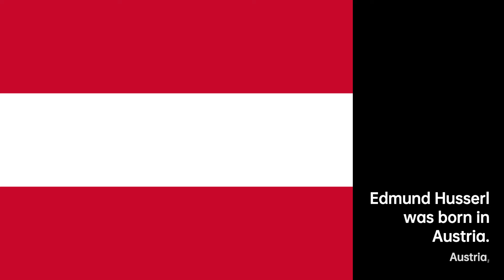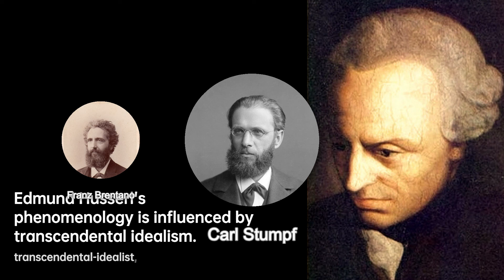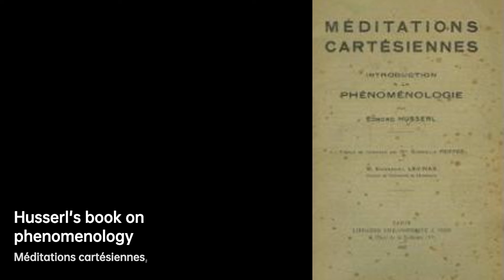Edmund Husserl: The Father of Phenomenology | Scientist Biography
Edmund Gustav Albrecht Husserl was an Austrian-German philosopher and mathematician who established the school of phenomenology.
In his early work, he elaborated critiques of historicism and of psychologism in logic based on analyses of intentionality. In his mature work, he sought to develop a systematic foundational science based on the so-called phenomenological reduction. Arguing that transcendental consciousness sets the limits of all possible knowledge, Husserl redefined phenomenology as a transcendental-idealist philosophy. Husserl's thought profoundly influenced 20th-century philosophy, and he remains a notable figure in contemporary philosophy and beyond.
Husserl studied mathematics, taught by Karl Weierstrass and Leo Königsberger, and philosophy taught by Franz Brentano and Carl Stumpf. He taught philosophy as a Privatdozent at Halle from 1887, then as professor, first at Göttingen from 1901, then at Freiburg from 1916 until he retired in 1928, after which he remained highly productive. In 1933, under racial laws of the Nazi Party, Husserl was expelled from the library of the University of Freiburg due to his Jewish family background and months later resigned from the Deutsche Akademie. Following an illness, he died in Freiburg in 1938.